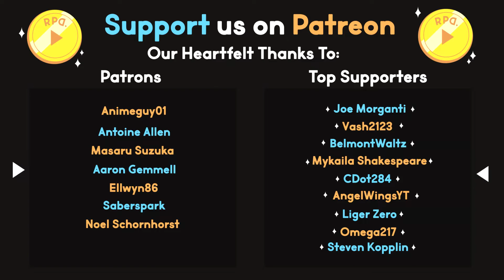NOT THE BEES! ▶︎Bioshock: Part 13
In part 13 of Bioshock we search the Farmer's Market in Arcadia for enzymes and find that there are plenty in the Silverwing Apiary! Staving of hordes of killer bees and aggressive Splicers, we scour the honeycomb for the good stuff!

Ready Player Dumb plays Bioshock!